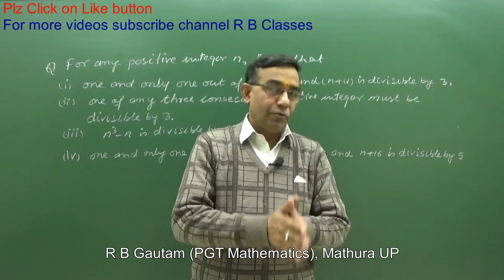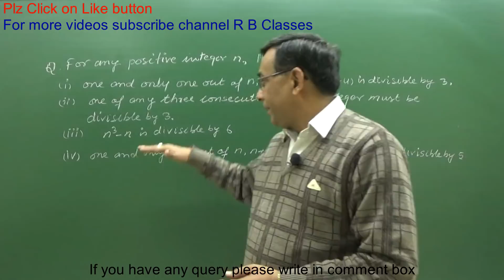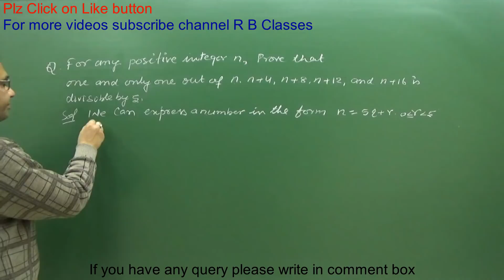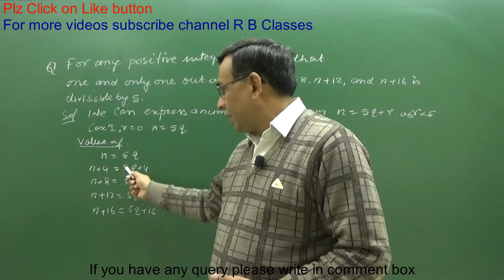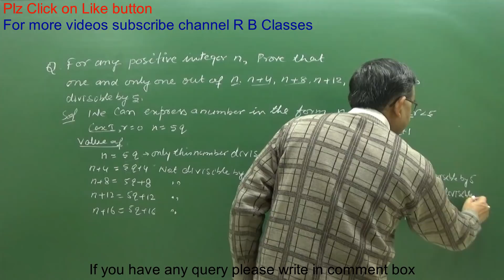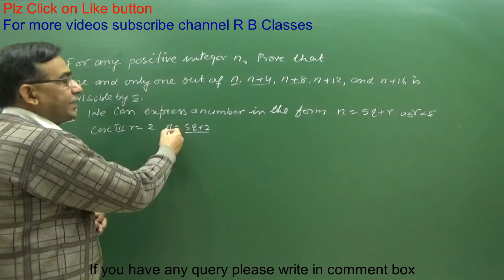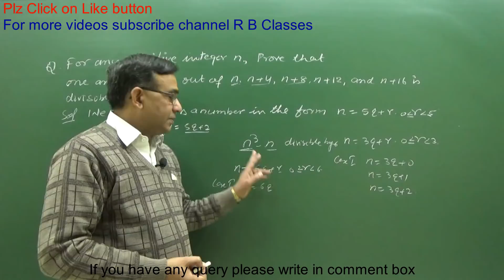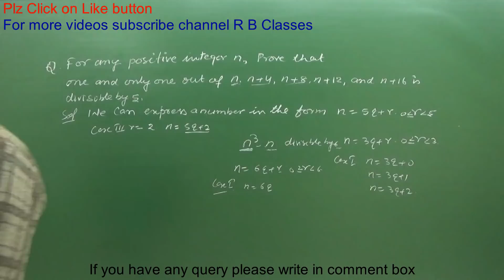Class 10 maths chapter 1 Show that one and only one out of n, n+4,n+8,n+12 and n+16 divisible by 5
For any positive integer n, prove that
 (i) One and only one out of n (n+2) and (n+4) is divisible by 3.
 (ii) One of any three consecutive positive integer must be divisible by 3.
 (iii) n^3-n is divisible by 6.
 (iv) One and only one out of n, n+4, n+8, n+12, and n+16 is divisible by 5.
Free Demo of Complete Course

Class 10 Maths Chapter 3 Pair Of Linear Equations In Two Variables

Class 10 Maths Chapter 4 Quadratic Equations

Class 10 Maths Chapter 5 Arithmetic Progressions

Class 10 Maths Chapter 8 Introduction to Trigonometry

Class 10 Maths Chapter 9 Some Application Of trigonometry

Class 10 Maths Chapter 12 Areas Related to Circles

Class 10 Maths Chapter 13 Surface Area And Volume

Class 10 Maths Chapter 14 Statistics

Class 10 Maths Chapter 15 Probability